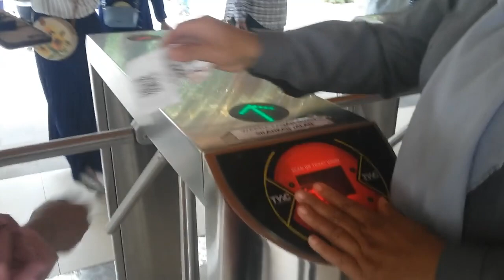Menyusuri Eloknya Peninggalan Sejarah Dunia - Candi Borobudur - Vlog bareng Bulee 😂